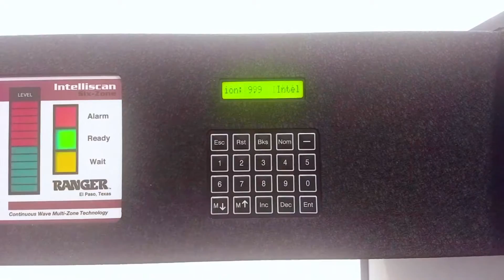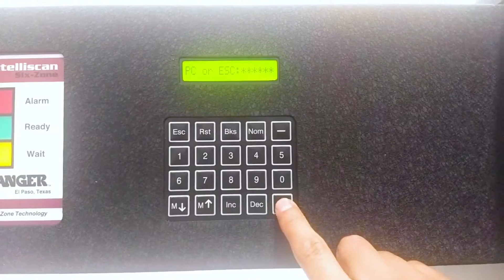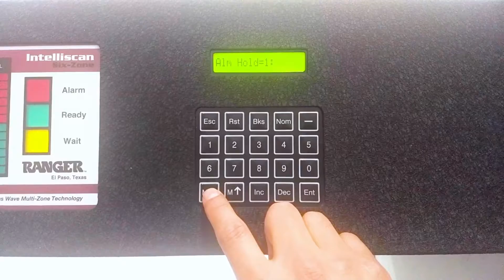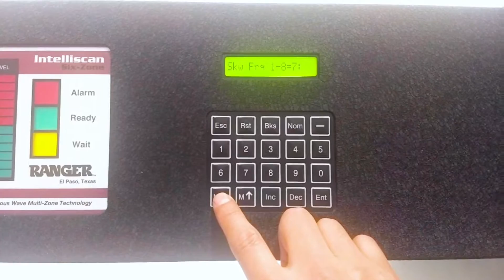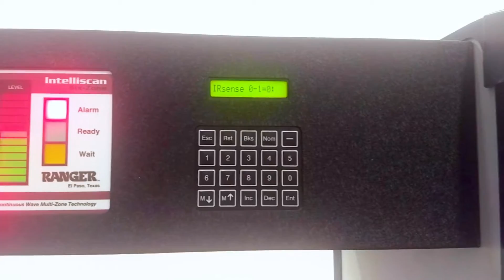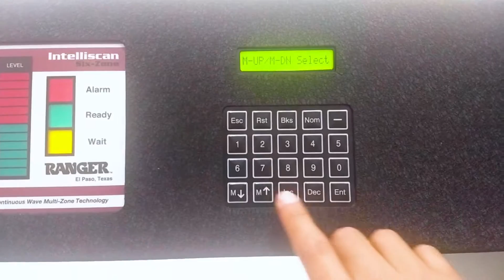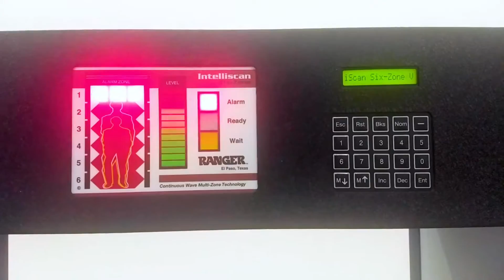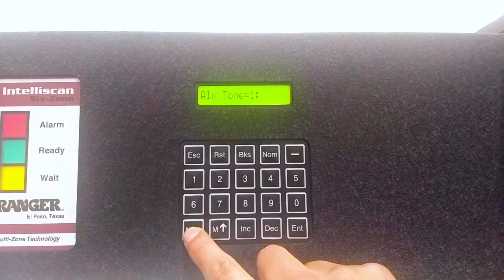Ranger Security Detectors - Ingresar a Configuración